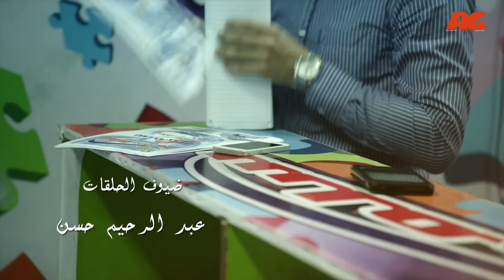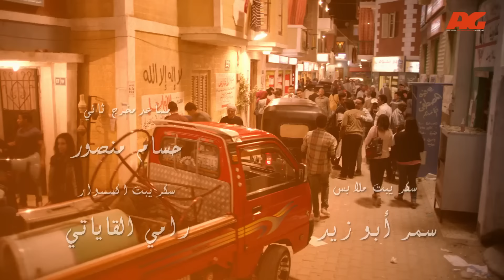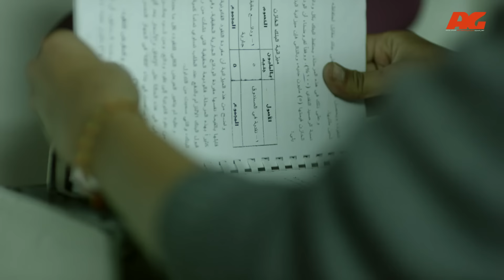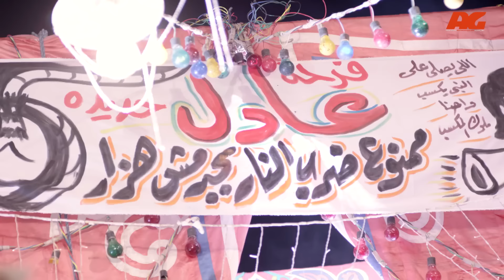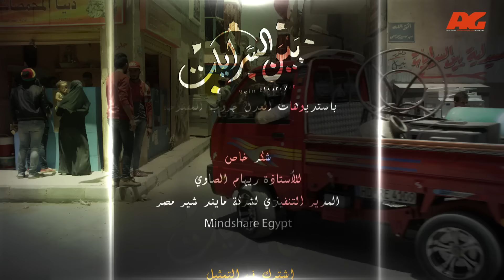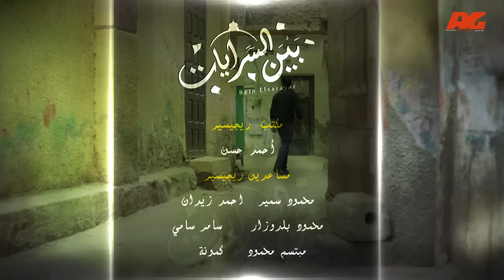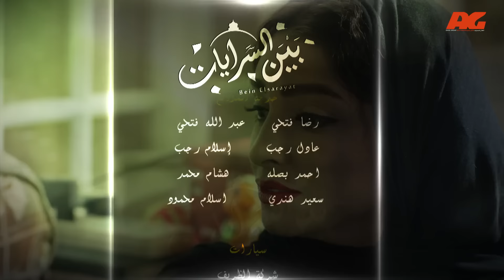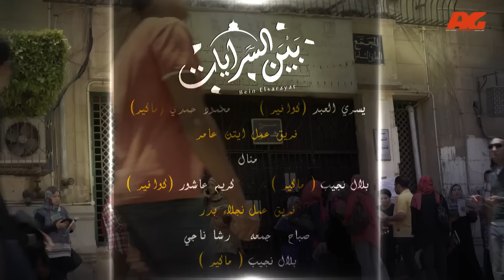مسلسل بين السرايات HD - الحلقة الحادية عشر ( 11 ) - Bein Al Sarayat Series Eps 11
مسلسل يناقش قضية التعليم والطلاب، وعلاقتهما بمنطقة بين السرايات التي تقبع فيها منطقة جامعة القاهرة، وتأثير التعليم والجامعة على المنطقة الشعبية وأهلها، ومشاكل المنطقة، وكيف تخدم المنطقة الجامعة وطلابها، وعلاقات الناس ببعضها، راصدًا حالات إنسانية في السياق.
بطولة باسم سمرة وأيتن عامر وروجينا وسيد رجب وسامي العدل ونجلاء بدر ونسرين أمين وأحمد وفيق، وهو من تأليف أحمد عبدالله وإخراج سامح عبد العزيز.